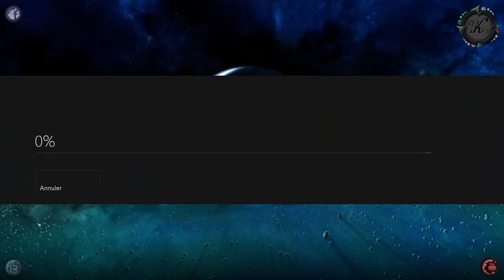Halo Collection - Halo 1 Pilar Of Automn #1 - Xbox One i K x3 / Let's Play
Salut à tous les Gamers et Gameuses !

Je me présente en quelques mots, je suis i KwexZzy x3, joueur Halo et Cod principalement issue du monde de la Xbox, j'ai 21ans et je me lance dans le plaisir de partager ma passion pour les jeux divers et varier d'où l'ambition d'évoluer en multi-gaming et multi-plateforme si Vous me le permettez.

L'avenir : Je rejoint ce jour, ce grand monde des YouTubeurs avec l'envie de me faire connaître palier par palier et le tout avec une progression crescendo ( Je m'expliquerai plus en détaille par la suite ). Mon seul point d'intérêt est de me faire plaisir mais surtout de satisfaire au maximum vos demandent ! Car oui la suite de mes vidéos ne continuera seulement si Vous souhaitez voir une nouvelles tête monter sur YouTube ou tout du moins Ma Tête 😁.

Procéder : Toutes vos idée ou toutes demande de projets sera lister et étudier sans aucune hésitation et toutes demande recevra une réponse. Mes vidéos se feront par paliers en passant tout comme ci-dessus par le stade Upload au stade d'un montage digne de se nom (intro,commentary,bande son, etc...) Tout est casiment prêt et l'évolution des vidéos se fera qu'avec votre aide seulement en Cliquant sur "J'aime" ou "M'abonner" car j'ai besoin de vous pour continuer sur se long chemin de la Vallée de YouTuBeIsland !

En vous remerciant d'avoir pris le temps de me lire et je l'espère a très Bientôt !
Bisous Chers Ami(e)s !

i KwexZzy x3